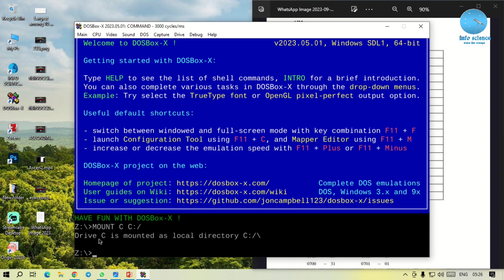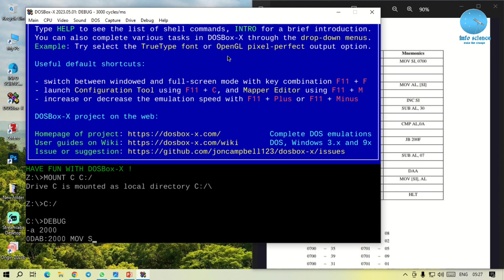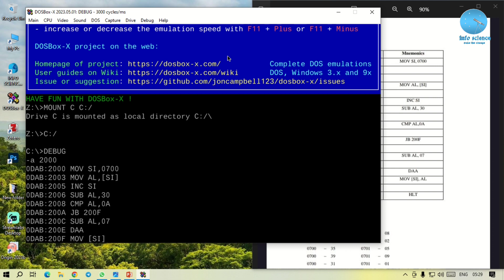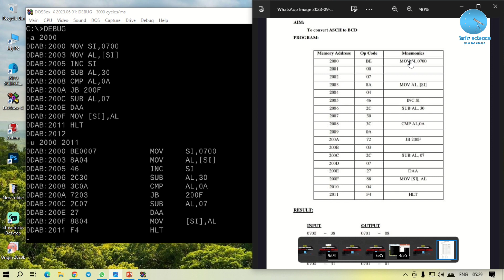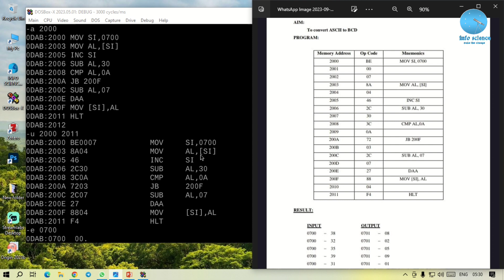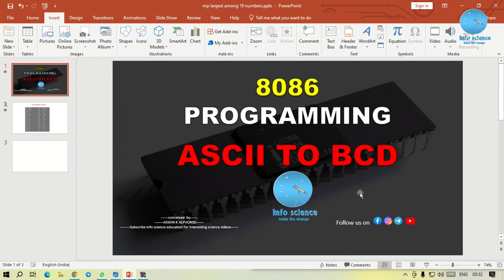8086 microprocessor || ASCII TO BCD conversion